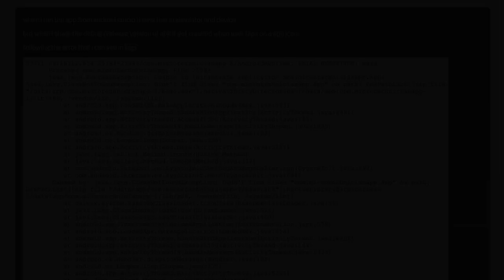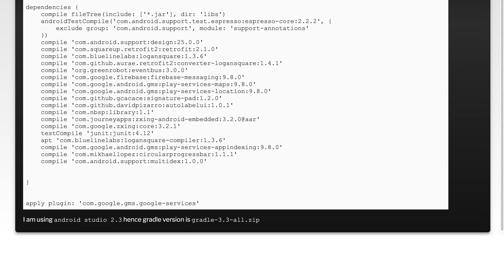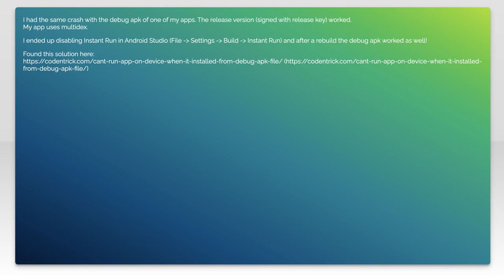: Unable to instantiate application and ClassNotFound while sharing apk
android: : Unable to instantiate application and ClassNotFound while sharing apk

Related to: android, android-gradle-plugin